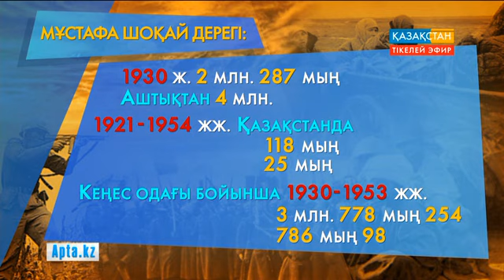31 мамыр – Саяси қуғын-сүргін және ашаршылық құрбандарын еске алу күні